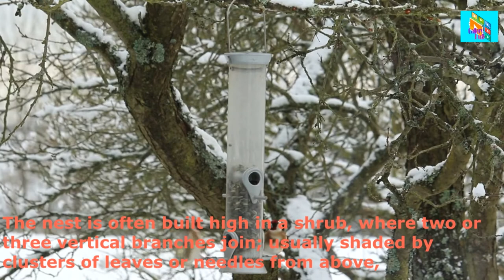Goldfinch Bird | Birds | Nature Lovers | Wild Life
The European goldfinch or simply the goldfinch is a small passerine bird in the finch family that is native to Europe, North Africa and western and central Asia. It has been introduced to other areas, including Australia, New Zealand and Uruguay.The meaning of the goldfinch signifies abundance and prosperity. It symbolizes the importance of positivity and optimism, and the value of happiness, joy, and simplicity in your life. Just like the crow spirit animal, the goldfinch meaning also points to the need for variety and diversityGoldfinches are an increasingly common sight in our gardens with 70% more BTO Garden BirdWatch participants reporting them now than they did twenty years ago. However we don't actually know what it is that attracts them to gardens, especially during the winter.